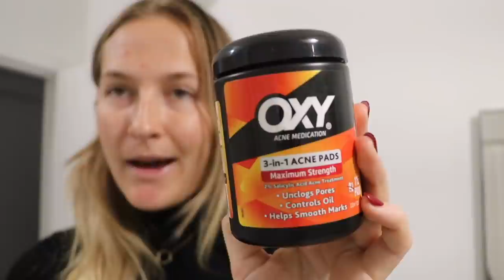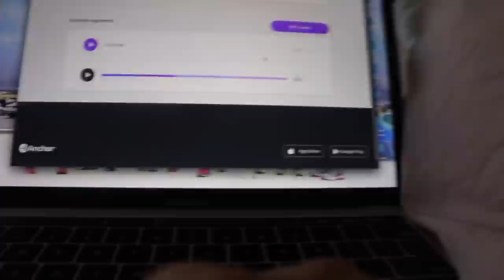NIKE EMPLOYEE STORE HAUL + INJURY UPDATE | 12 Days of Vlogmas (Day 3)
Nike Air Forces
Nike Sweatpants
Nike Sweatshirt
Nike Pegasus 37
Nike Crew Socks
ASOS Pleated Pants
Urban Bodysuit
Hoop Earrings
Faux Fur Coat
Levi Masks
Levi Jean Jacket

My Garmin Watch
My Heart Rate Monitor

Nike Swimsuit
Swim Bag

Aftershokz Headphones
Mpow Flame Headphones